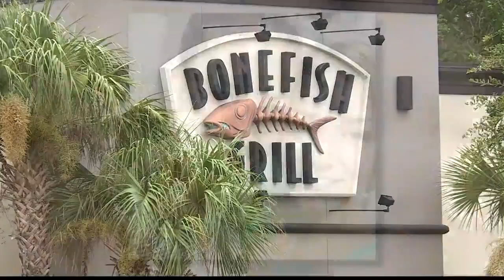Fellow Bonefish Grill employee arrested for murder of Savannah Gold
The search for 21-year-old Savannah Gold ended Saturday evening after police said the primary suspect in the Bonefish Grill employee's disappearance confessed to killing and disposing of the victim's body in a Westside pond.